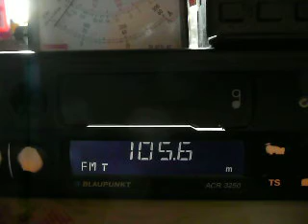scatterele radio resita semenic dx in south romania